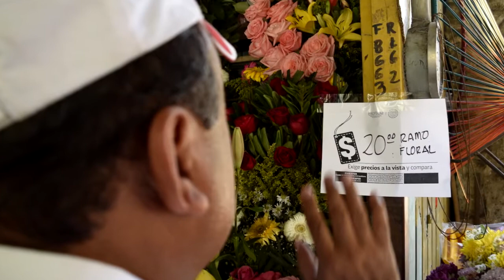OPERATIVO PROFECO POR DÍA DE MUERTOS